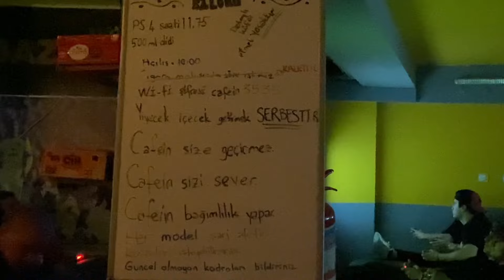MACfit’te dümenden idman l Yeni sponsor l Agalarla gece turu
Selamlar bu video da MACfitte antrenman yaptım.Oruçlu olduğum için çok sert bi antrenman çıkaramadım.Güzel bir vlog oldu.İyi Seyirler.